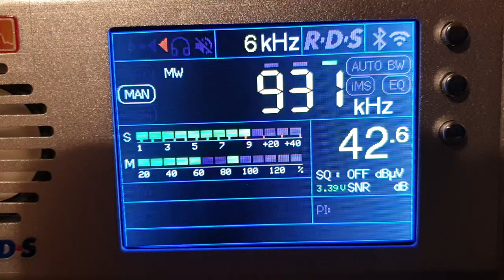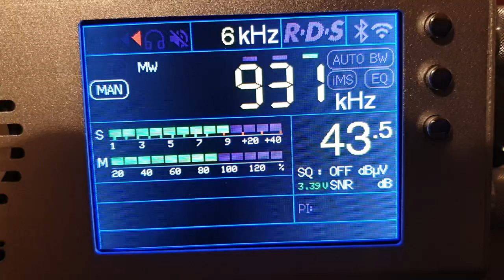CJYQ 930 Canada on the TEF6686 - 0115 hrs - 20th Dec 2022